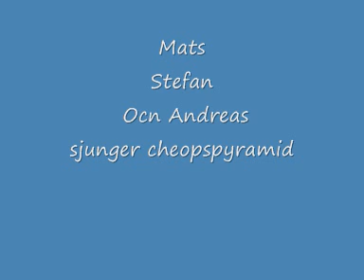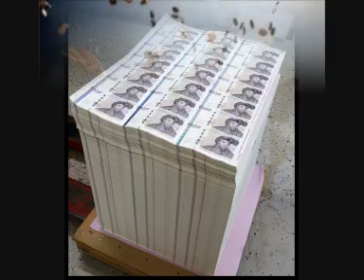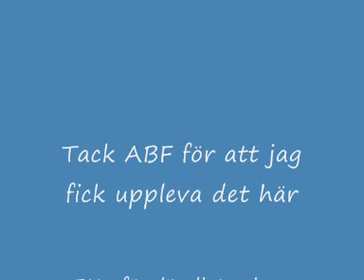Film_0001 Cheops pyramid.wmv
Mats Johansson progg  från Sap Piteå sjunge Cheops pyramid